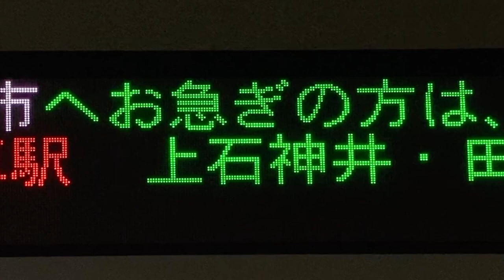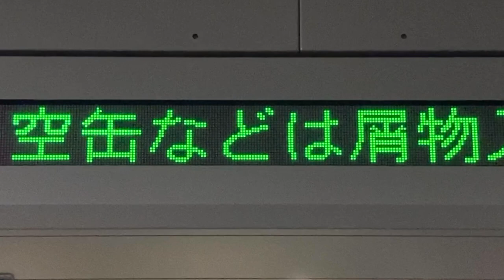【カルチ角ゴシック体22x22 スクロールフォント確認用】西武 高田馬場駅 ホーム 発車標(LED電光掲示板) 20241018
…お願い…車内では携帯電話の通話はご遠慮ください。また優先座席付近では混雑時電源をお切りください。
…お願い…ホームでは黄色い線の内側をお歩きください。
…お願い…車内・駅構内で不審物を見かけたら、乗務員・駅係員までお知らせください。
…お願い…空缶などは屑物入れに！駅美化にご協力をお願いします。